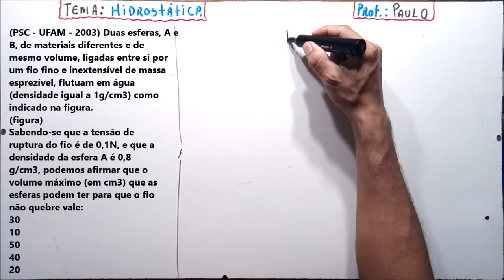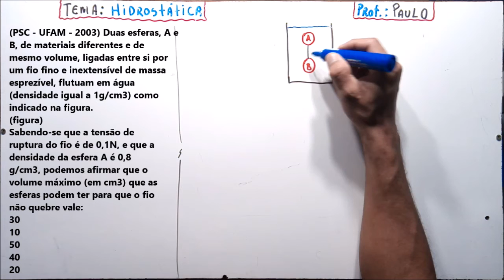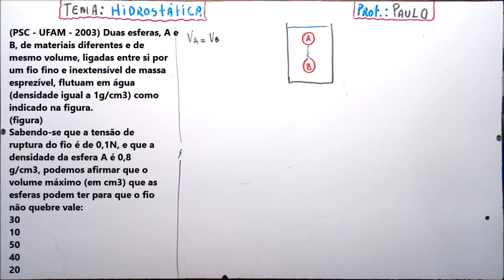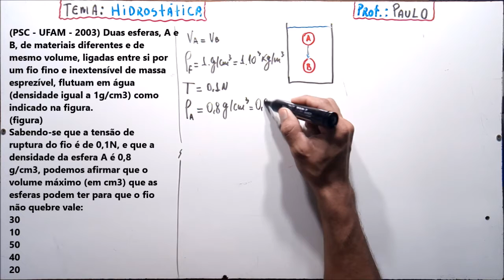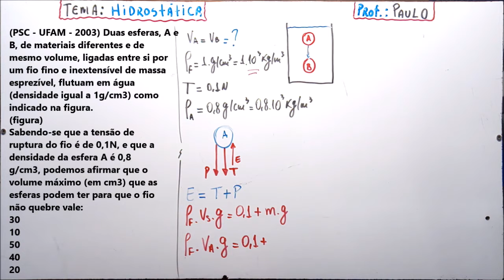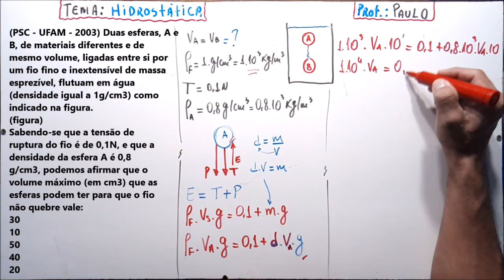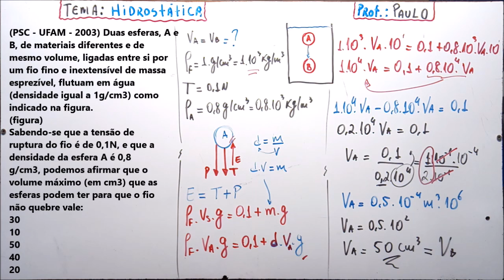Hidrostática - PSC - UFAM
Meus amigos, aqui está mais um exercício belíssimo sobre Hidrostática.